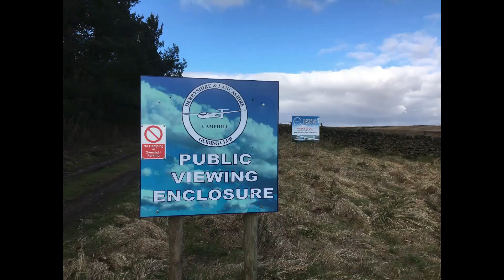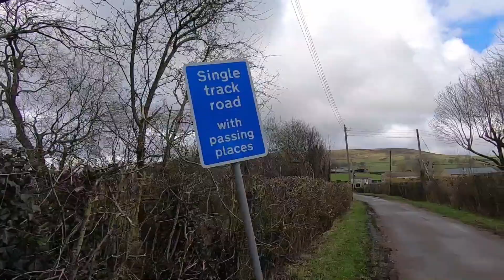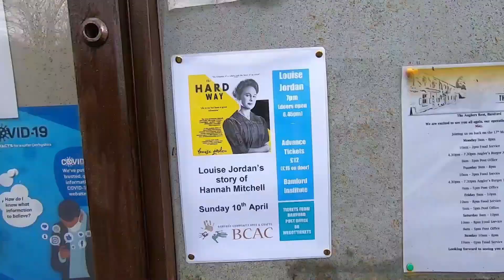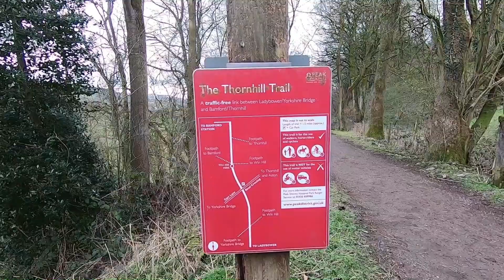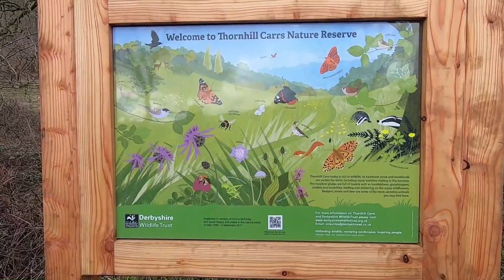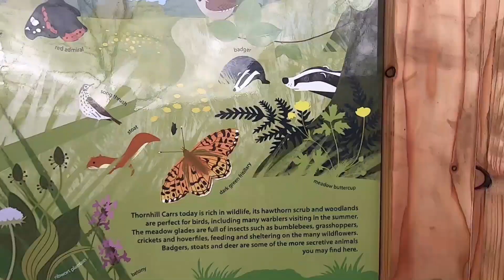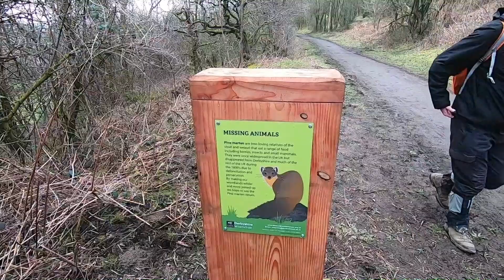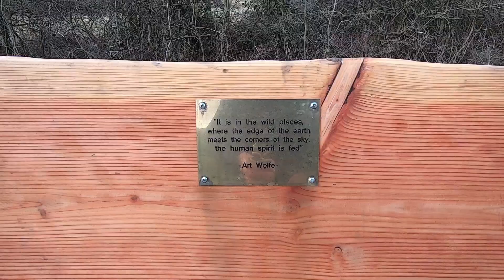Parkin Clough and Win Hill - Peak District Walk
Following on from the previous epic chip shop mission Jan and Don are a bit stuck for ideas, however Jan wants to see if the Ladybower plughole is overflowing so they set out to see it. On the way they encounter the old Thornhill Trail that houses many missing animals and a disgruntled cow that ruins Don’s poetry reading.

With the delights of the plughole taken in the lads decide to give the treacherous Parkin Clough a try, but have to navigate a hill dog ball controller along the way. Once up there they step up to the challenge and give the youth a run for their money.

Don continues up to the summit of Win Hill and enjoys peaceful views of a closed Snake Pass, whilst Jan recuperates and sets out the return route near to where discarded socks were located.

The downward route first appears as luxurious as carpet but quickly descends into a muddy sludge fest that induces a hawthorn hand incident… and a build up of clag that will not wash off.

Jan sits on an Osprey and Don films a historic beauty salon.